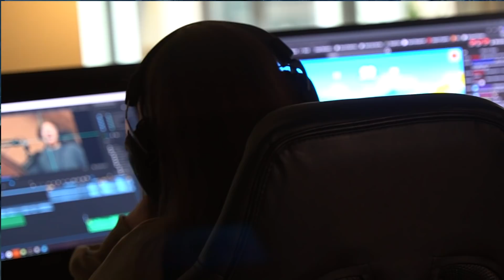WER NIEST SO?!!??!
Heute gibt es ein Streamhighlight mit dem Thema: WER NIEST SO?!!??!